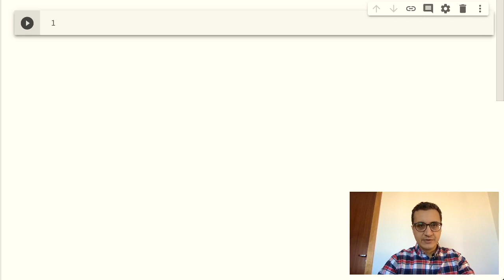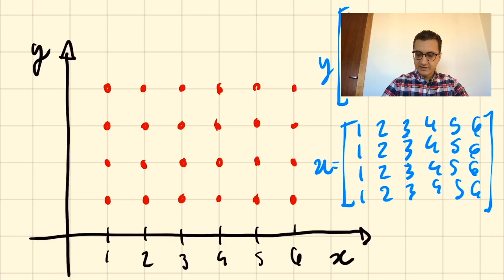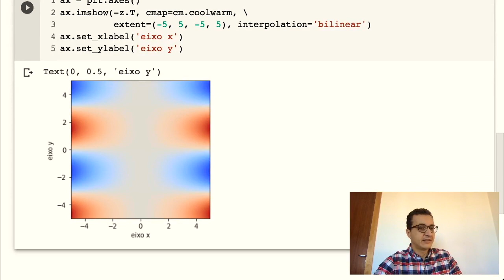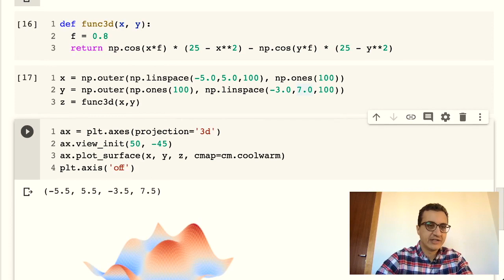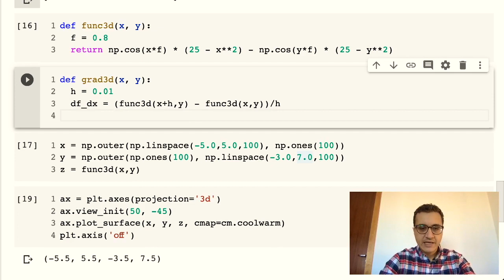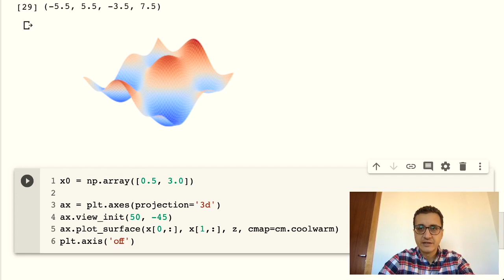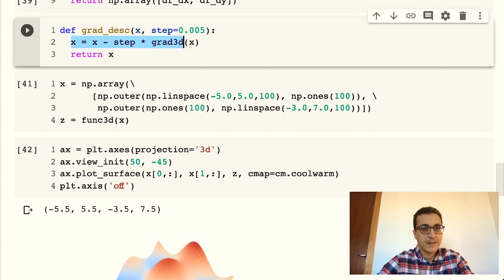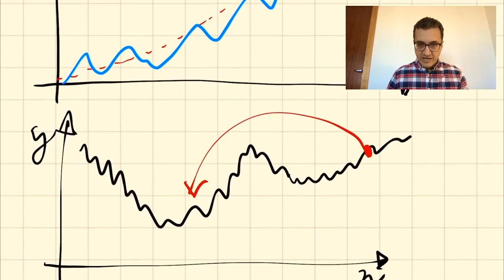Descida do Gradiente: Passo a Passo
Nesta aula implemento passo a passo no Google Colab o método da descida do gradiente.